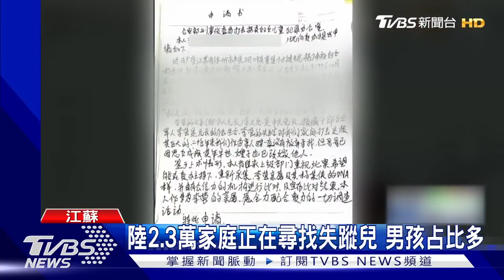中國大陸婦江苏徐州丰县欢口镇懂集村女鐵鍊鎖24年 生8孩 被送到江苏徐州丰县精神病医院，送醫後哀求 放我走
最新更新iOS14系统屏蔽更新文件，iOS13，iOS14以上版本屏蔽更新描述文件推荐下载安装网站
Shadowrocket
Quantumult
Quantumult x
Mume VPN
Potatso 2收费代理软件，iOS抓包下载旧版本iOS软件工具T分享elegram X 5.0.2.和iTunes12.6.3.6版本和charles的分享:链接 提取码:e5#中共 中共病毒 中共肺炎 中国冬奥 中国冬奥会 谷爱凌 中国防火墙 中共防火墙 中国VPN 中国VPN翻墙 中国上不了lnstagram，fa tg Google 外网，中国上不了外网